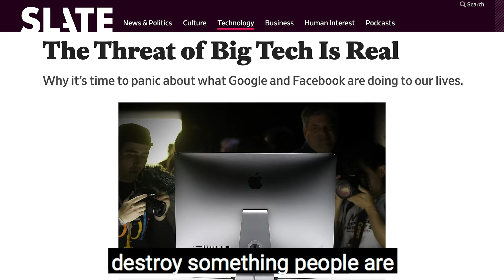Big Tech's Big Influence: Is It Time To Break Up? 💻🙅‍♀️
Has Silicon Valley gone too far?

Should we break up Big Tech?

That’s the big question in today’s Millennial Minute. Our host, David Grasso, is joined by our friend, political strategist Ajay Bruno, and tech expert and managing partner of Starship Capital, John Meyer to discuss what they think is the best move for America to make regarding Big Tech’s big influence, and if we should break up Big Tech.

Would this create any major ramifications? Meyer says, yes, there will be some. He further states that when a big company is broken up into smaller companies, a main priority becomes how can we maintain the user experience and the happiness of the general public. So therefore if a big company, like Amazon for example, were to break up we would see a lot of benefits to that.

Bruno states that a big tech break up isn’t a bad idea as he says big tech directly targets conservatives, citing the Parler app deplatforming experience. The deplatforming of the Parler app to happen to any other company that relies on Big Tech for whatever reason Big Tech decides.

Will this stifle further technological innovation? Are we just metaphorically shooting ourselves in the foot? What needs to be done, and should the government get involved in breaking up Big Tech?